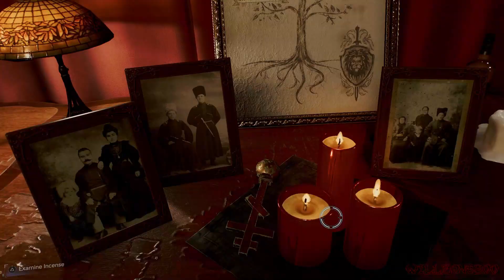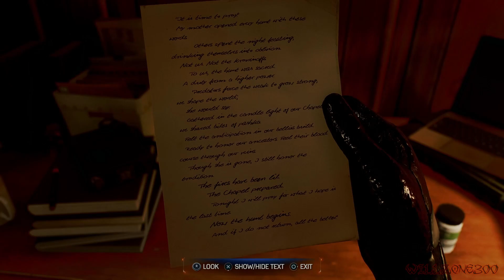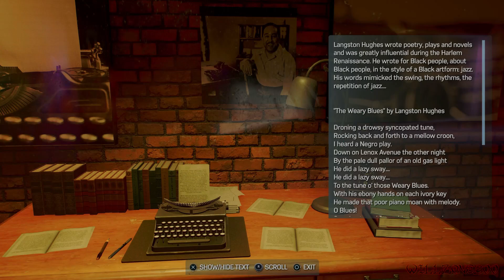Marvel's Spider-Man 2 [PS5] Walkthrough 7 Gameplay (Normal) - No Commentary